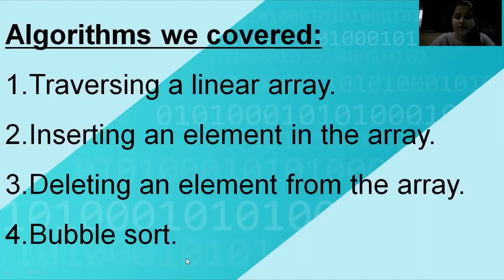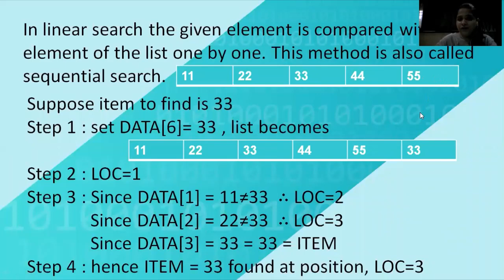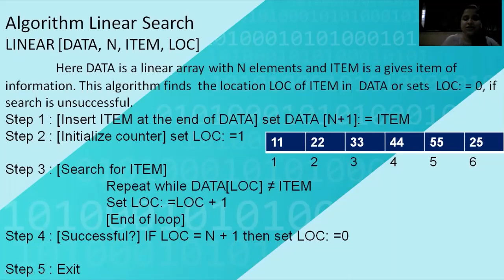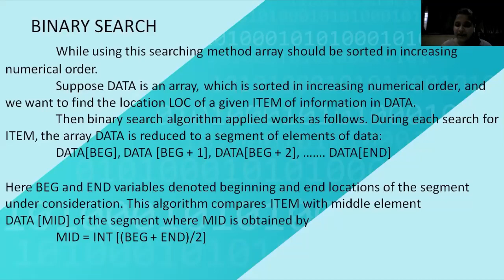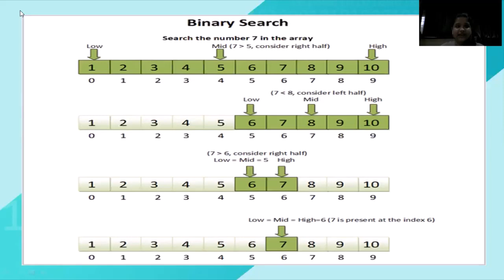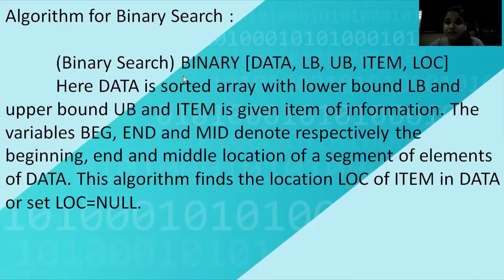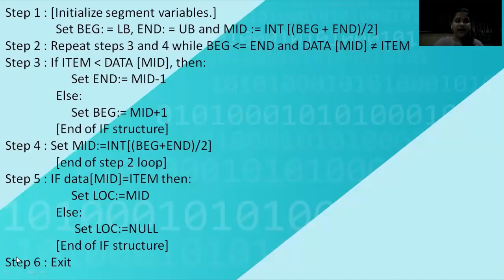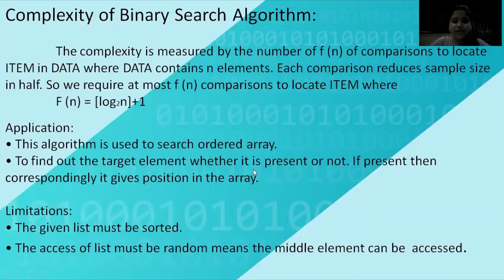Std XII - Computer Science - Paper I -Chapter 2 - Data Structure - Session 5